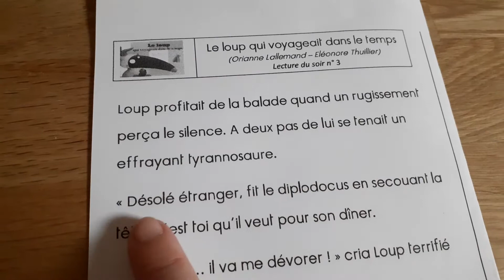Le loup qui voyageait dans le temps texte 3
Lecture du soir texte 3